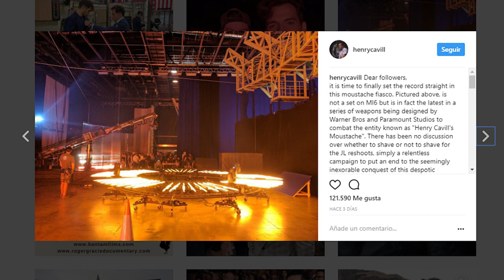¿Batman del Futuro en el DCEU? Capitana Marvel no estará Infinity War; Jared Leto será Bloodshot?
incluye noticias: Thor Ragnarok, The Batman, Avengers Infinity War, Deadpool 2 y mucho más.
Nuevos videos cada jueves y Domingo. Somos la única estación de radio dedicada a la cultura pop  del cine , estas son las noticias más nuevas del 2017.